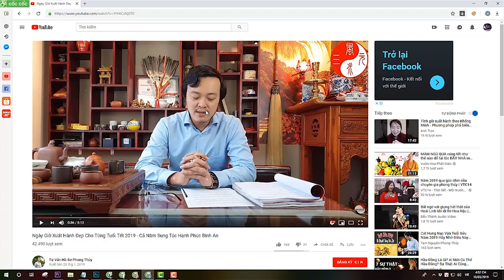Hướng Dẫn Tự Tìm Phương Vị Tài Lộc Trong Nhà, Cửa Hàng, Văn Phòng, Công Ty || Phong Thủy Tam Nguyên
1. Tư vấn phong thủy nhà cửa, văn phòng, công ty - Bao gồm lập hồ sơ thiết kế kiến trúc
2. Tư vấn phong thủy nhà máy, quy hoạch khu đô thị
3. Tư vấn Phong thủy nhà thờ, đình, chùa, miếu, phủ
4. Tư vấn Tứ trụ, bát tự, Tử vi
5. Dịch vụ đặt tên công ty, tên thương hiệu, Logo nhận diện thương hiệu
6. Cung cấp Vật phẩm phong thủy, pháp khí phong thủy, Nguyên liệu - vật tư sản xuất - chế tác Vật phẩm phong thủy.
7. Dịch vụ xem ngày cưới hỏi, khai trương, ký hợp đồng.
8. Dịch vụ khai quang, điểm cốt, nạp khí cho vật phẩm phong thủy
9. Đào tạo Phong thủy, Tứ trụ, Dịch học, Tử vi, Tướng học